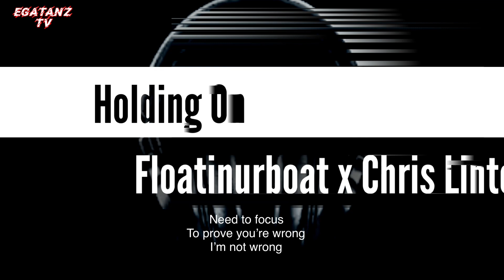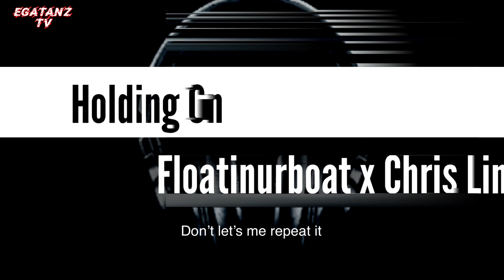Floatinurboat x Chris Linton - Holding On (lyrics)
For More Awesome Music..